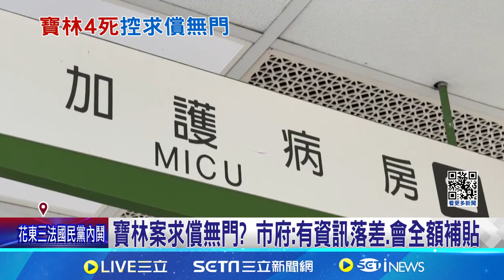寶林受害者控遭冷處理 醫療費用高"索賠路遙"｜94要賺錢